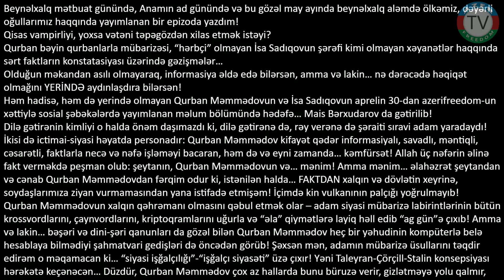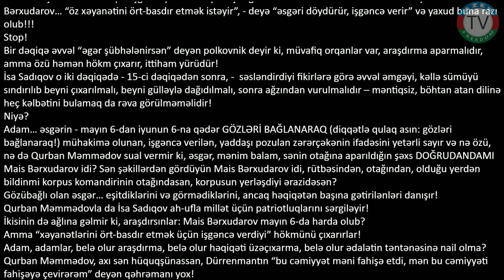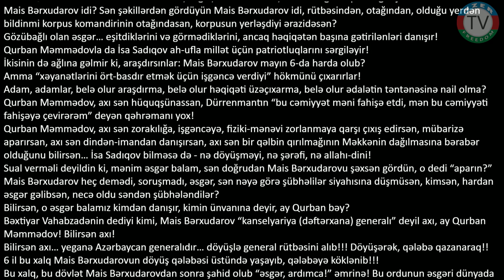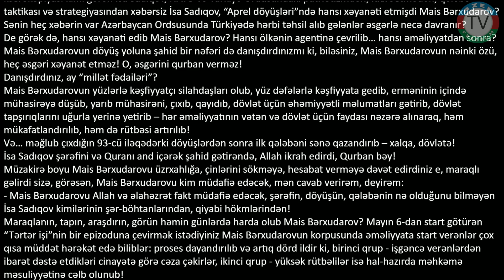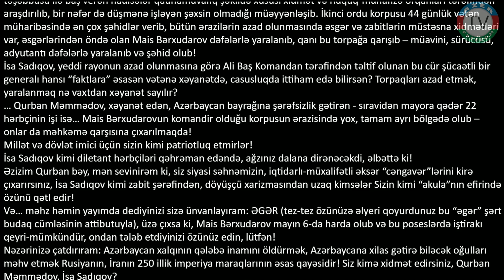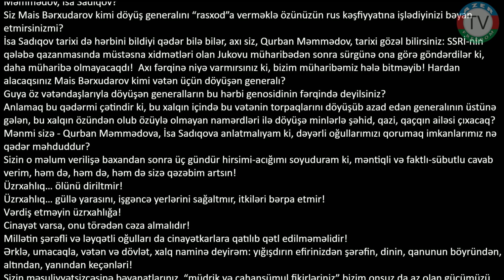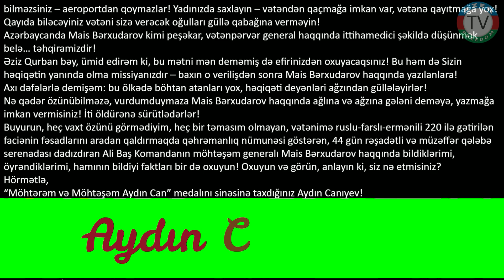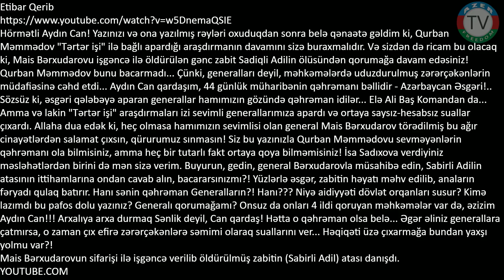9.5.21: Aydın Canıyevin möhtəşəm iradları (Q. Məmmədliyə və İ. Sadıqova) və Etibar Qəribin rəyi.